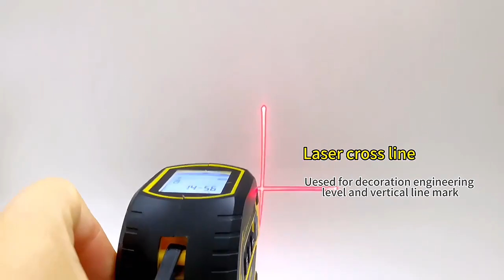3 in 1 laser tape measure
3-in-1 Multi-Function Laser tape

It is a distance meter,which can  measure distance, and helps to count volume, area, etc. Besides, it also has laser cross, which will make the measurement more accurate.

LCD Screen for Quick and Convenient Reading

LCD screen can get a quick digital reading of the laser distance measure. The units can be M/In/Ft and can be exchanged easily.